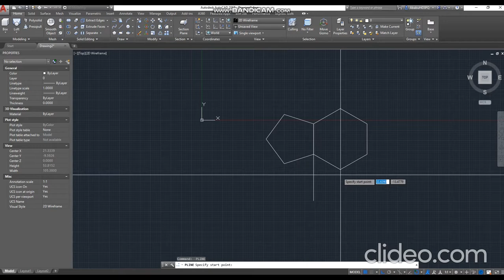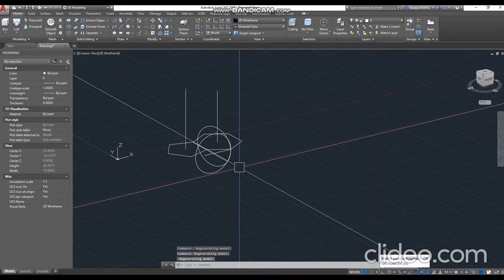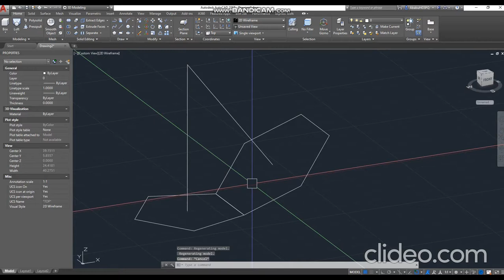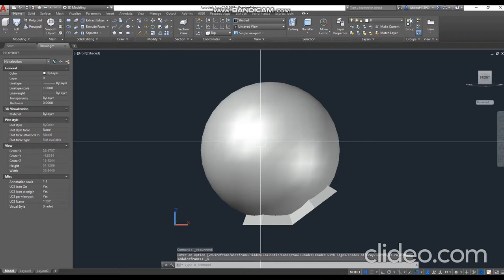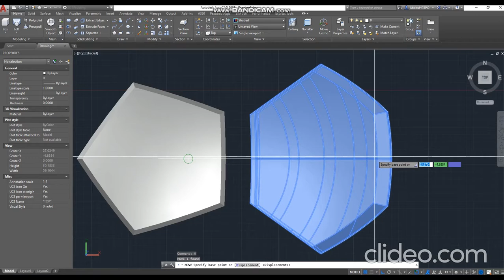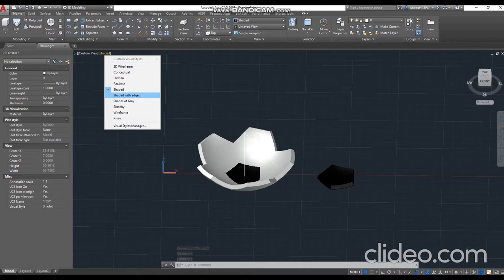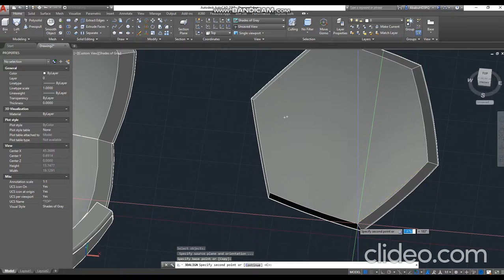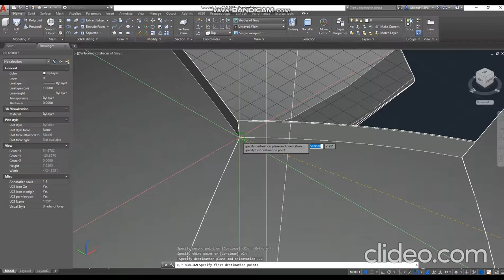3D model in AutoCAD football | Soccer Ball Modeling Tutorial